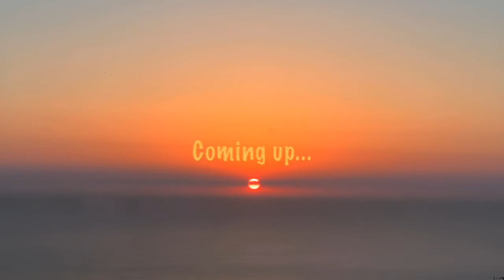NO TIME FOR 24H | التحدي: يوم بلا وقت | Surprised.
Join me for an exciting 24-hour adventure as I ditch the clocks and live a day without time! From waking up and getting ready to a full day at the mall, shopping, enjoying a sunset, and having dinner – all without knowing the time. Feel the frustration, stress, and exhaustion as I navigate a world where time doesn’t exist. Can I handle it? Let’s find out! ⏳😅

- MY IG FOLLOWERS CONTROL MY LIFE FOR A DAY | أنت تتحكم بحياتي ليوم كامل | It didn't go as planned...

Chapters:
00:00 Intro
00:41 Start of the Video